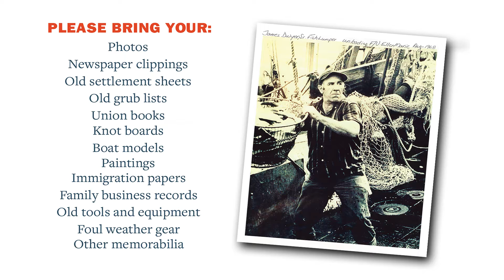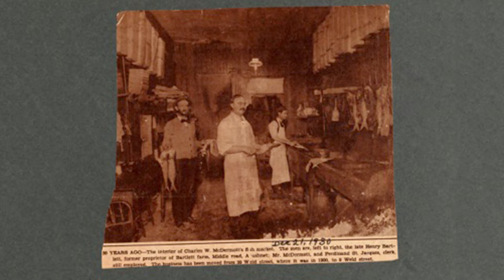Fishing Heritage Center PSA 2016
Join us Saturday May 21 for Salted, Pickled and Smoked: Preserving the Cultural Heritage of the Fishing Community.